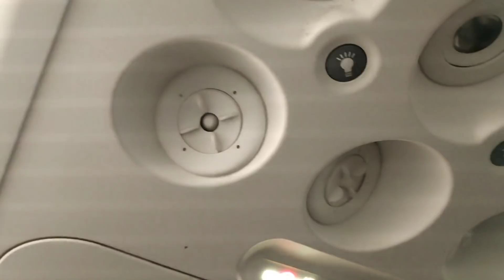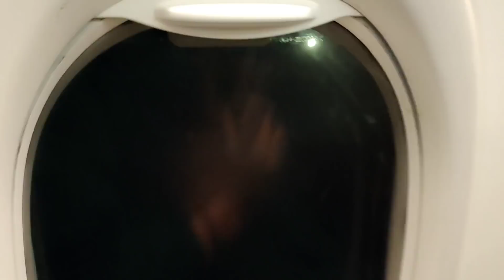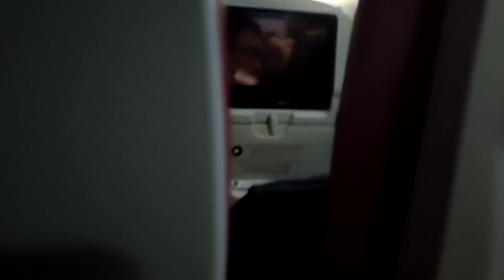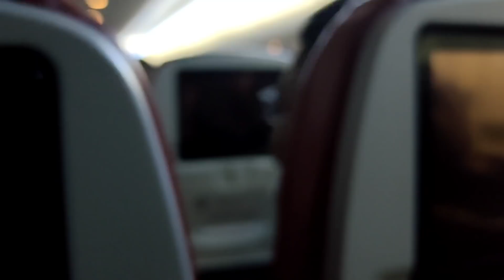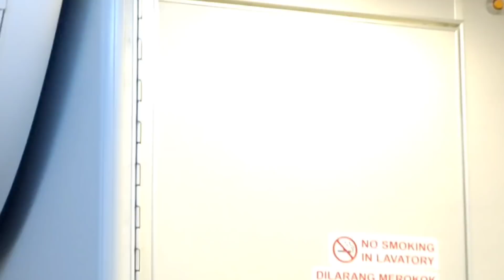G.4.W.A.T.!! PANGGILAN PULAU DEWATA TURUNYA ALAM MAYIT